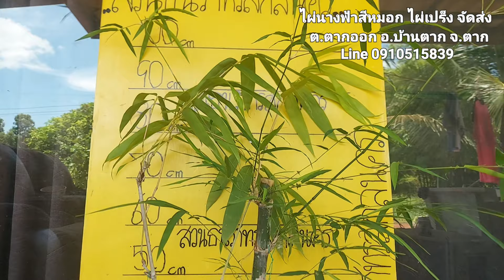ไผ่นางฟ้าสีหมอก ไผ่เปร็ง จัดส่ง ต.ตากออก อ.บ้านตาก จ.ตาก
ไผ่นางฟ้าสีหมอก ไผ่เปร็ง จัดส่ง ต.ตากออก อ.บ้านตาก จ.ตาก Tanapat Bamboo Garden สวนไผ่ธนภัทรสกลนคร
Line: Tanapat-Garden โทร.0910515839